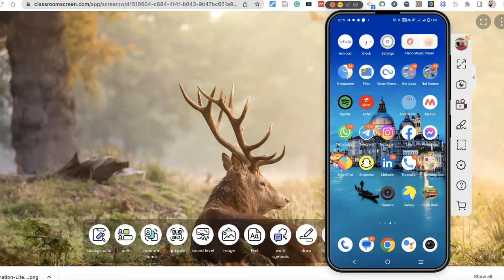Edit our Whatsapp Messages on Android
Edit a message in WhatsApp, follow these steps:

1. Open WhatsApp and go to the chat where the message you want to edit is located.
2. Long-press on the message you want to edit.
3. A menu will appear with several options, including "Edit."
4. Tap on "Edit."
5. Make the changes you want to the message.
6. Tap on "Send."
The edited message will be displayed with the word "Edited" next to it. This will let the other person know that you have made a change to the message.

You can only edit a message within 15 minutes of sending it. After 15 minutes, the message will no longer be editable.